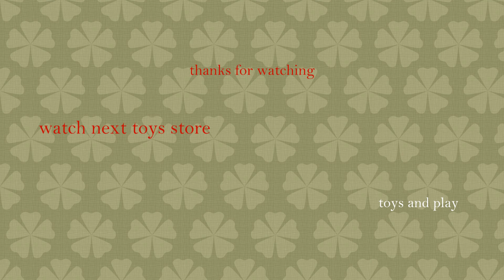kids like kinder joy, Ane had fun in super market at toy shoppe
Ane little girl had lots of fun by shopping her toys.